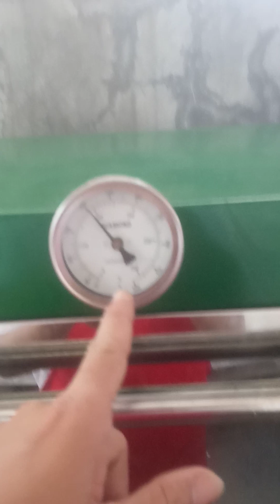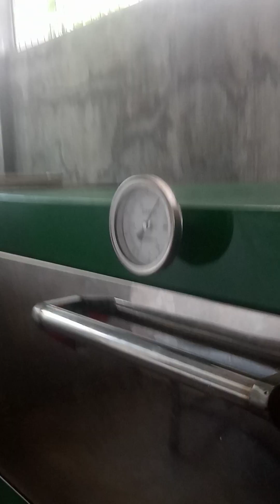CHIFFON CAKES & EGGS PIE READY TO COOKED IN OVEN NA / HRS-1D / BPC.CAMPUS.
HRS -1D CLASS CHIFFON CAKES MAKING.